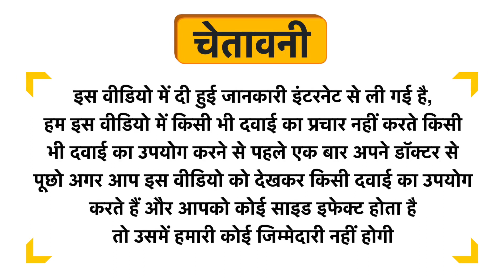Nurite D Capsule Uses in Hindi | Side Effects | Dose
Nurite D Capsule Uses in Hindi | Benefits | Side Effects | Dose